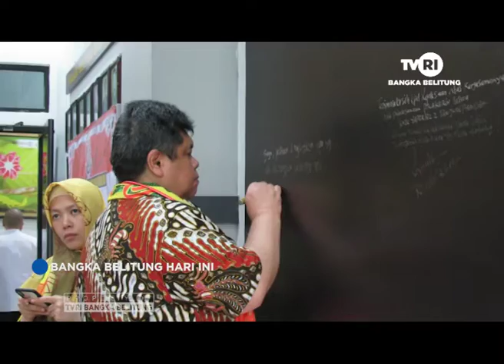PENILAIAN WBBM KEMENPAN RB REPUBLIK INDONESIA